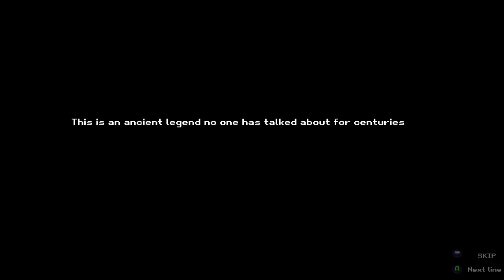Enfrente desafios épicos em Chronicles of 2 Heroes!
Hoje vamos falar de Chronicles of 2 Heroes, um intenso jogo de plataforma de ação com elementos de Metroidvania, mitologia japonesa e linda arte em pixel. O jogo é desenvolvido pela Infinity Experience e publicado pela Catness Game Studios.

O jogo permite que você alterne entre os protagonistas em tempo real. Ayame e Kensei têm estilos de combate únicos e você precisará dominar os dois personagens para salvar o Japão feudal da ira de Amaterasu, que com sua discípula, a Imperatriz Himiko, tiraniza o Japão feudal com seu poderoso exército de yokai.

Kensei domina o combate corpo a corpo, mas não pode pular, enquanto Ayame é muito mais ágil, pode pular e tem ataques de longo alcance. Alterne entre os dois heróis e combine suas habilidades para superar desafios difíceis de plataforma e enfrentar lutas épicas contra chefes.